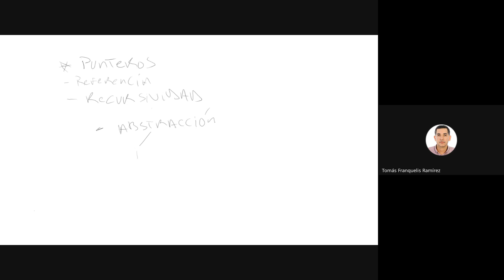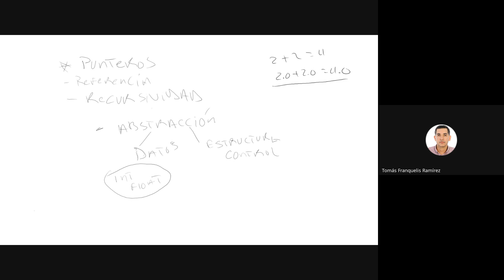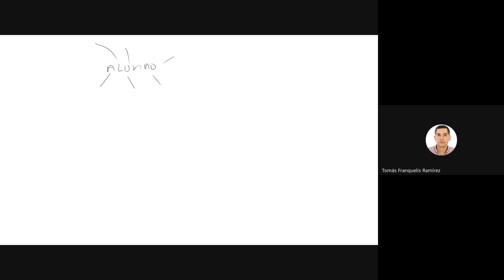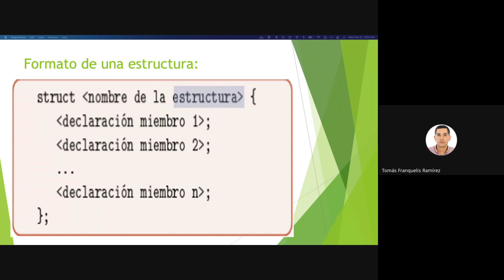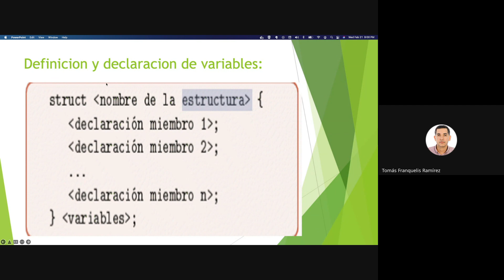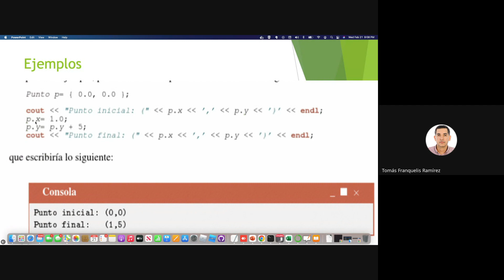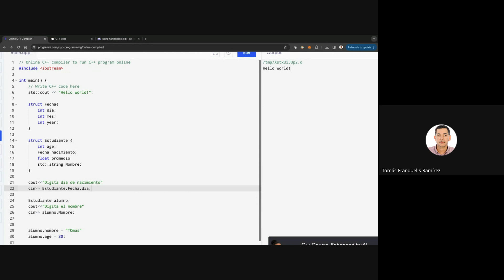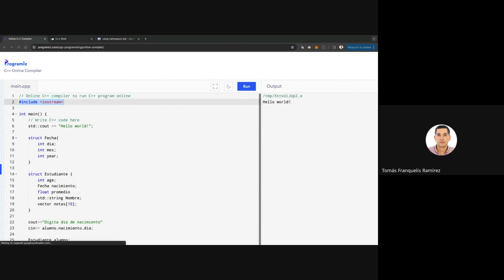TAD Intro a Estructura de datos